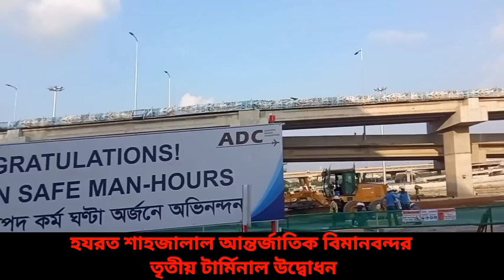ইন্টারন্যাশনাল শাহজালাল বিমানবন্দরের তৃতীয় টার্মিনালে এমন কি আছে না দেখলে মিস করবেন